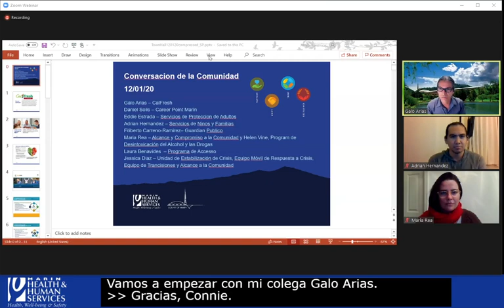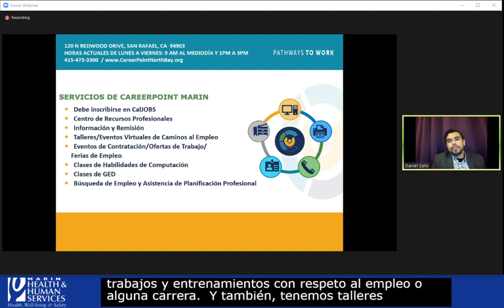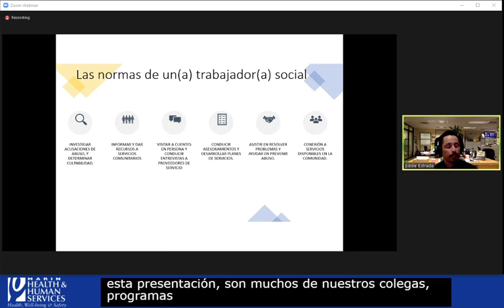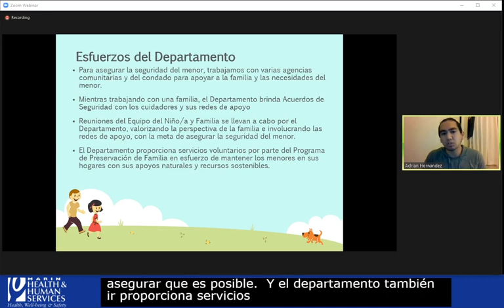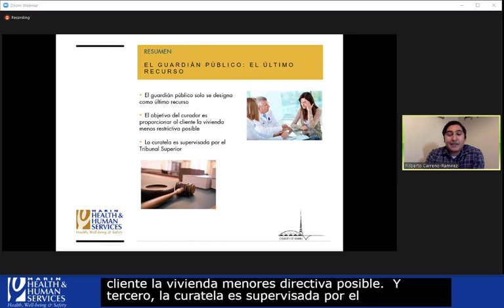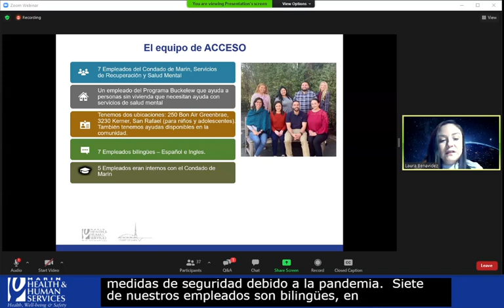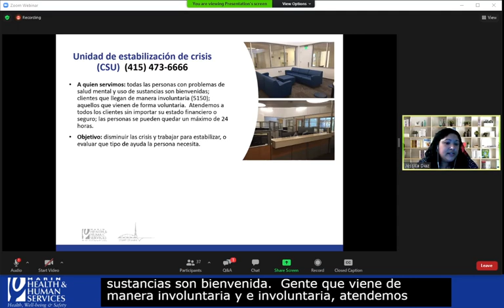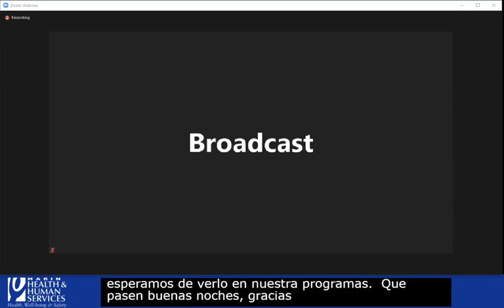Conversacion Comunitaria 01/12/2020